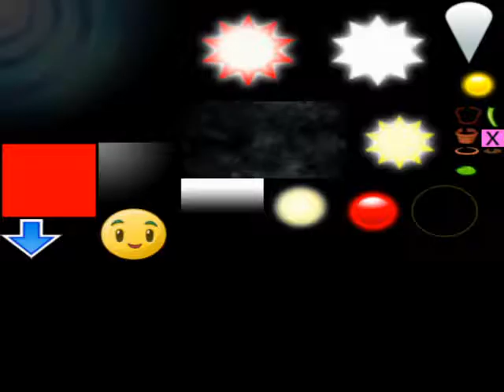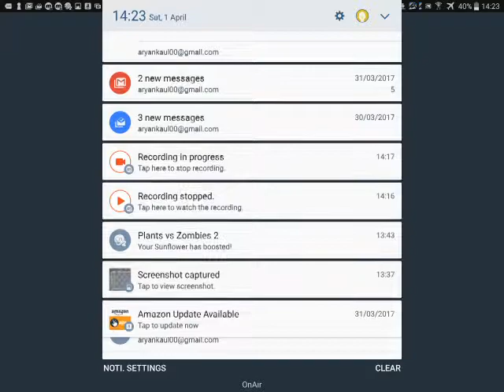Plants vs Zombies 2: Plant Showcases (Series 4, Ep. 5): Spikeweed